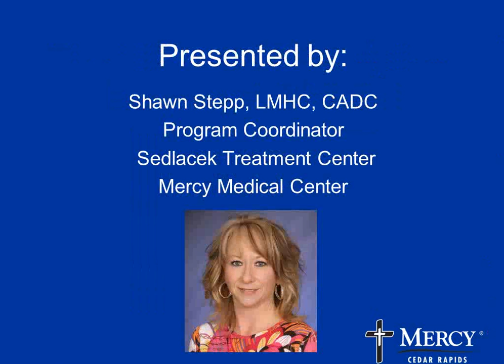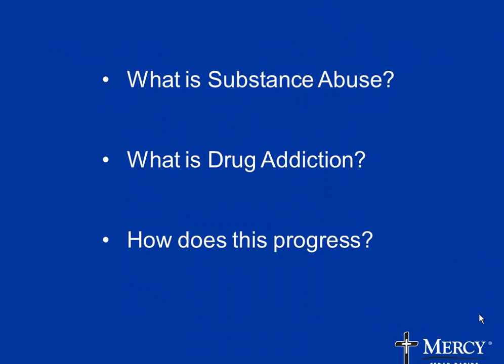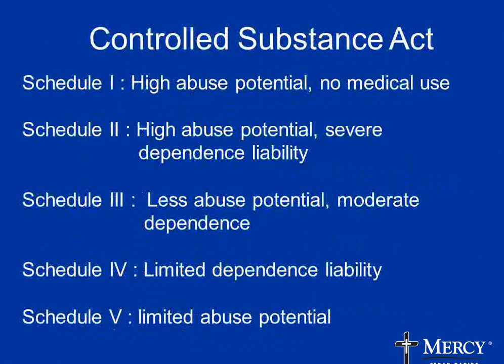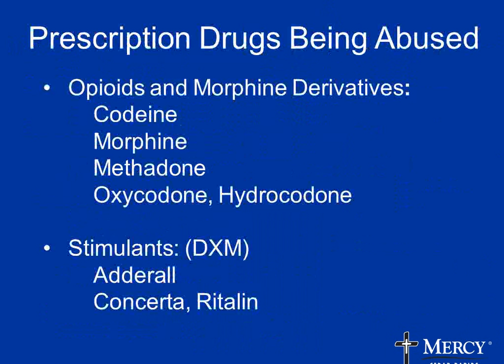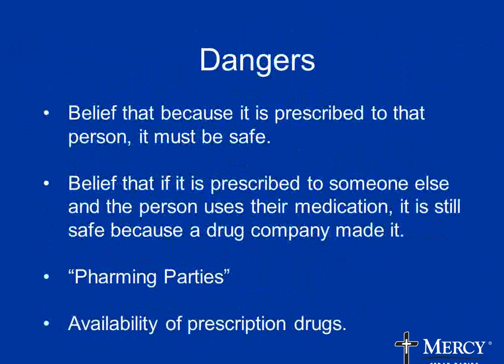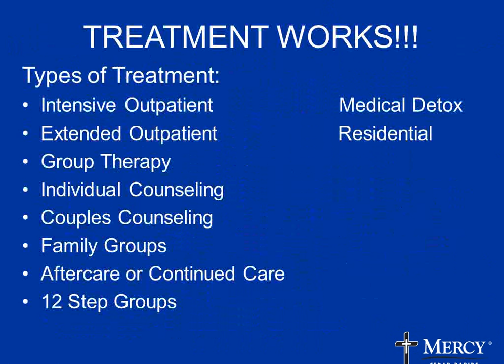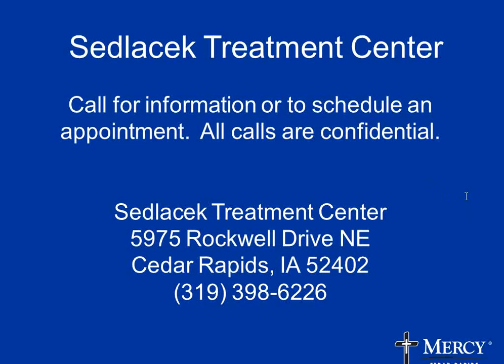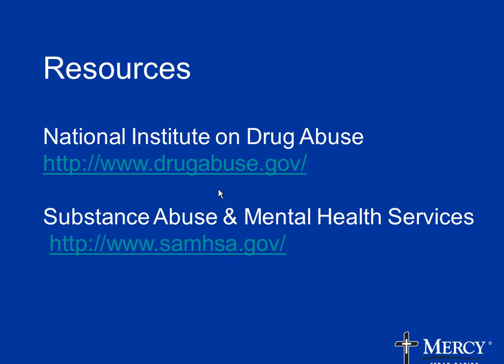Misuse of Prescription Drugs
The use of prescription drugs for non-medical use, most commonly to "party or get high," has become a serious problem in today's society. Watch Mercy's recorded webinar with Shawn Stepp, LMHC, CADC, Program Coordinator at Mercy's Sedlacek Treatment Center of Mercy Medical Center in Cedar Rapids, IA, to learn what drugs are being misused and the dangers associated with this use.